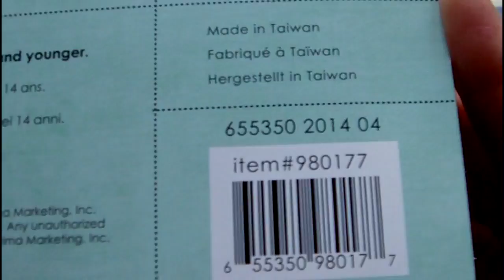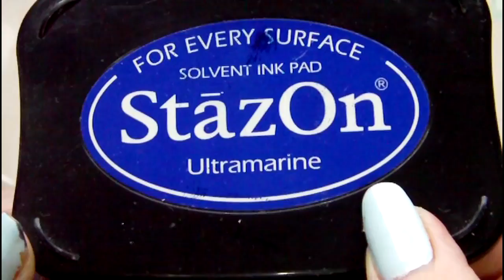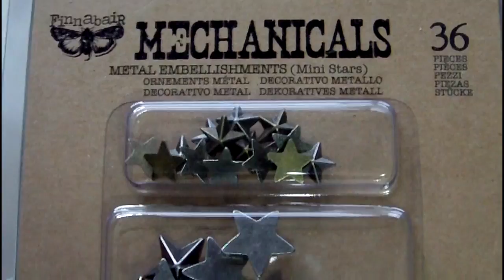Mixed Media Art Canvas - Butterfly Girl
Timelapse video of my latest mixed media art project using a variety of techniques and mediums.  This is a canvas created using rubber stamps, watercolours, acrylics, stencils and 3D elements.